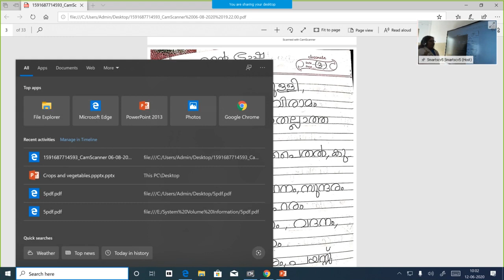Online class||Malayalam|| 12.06.2020